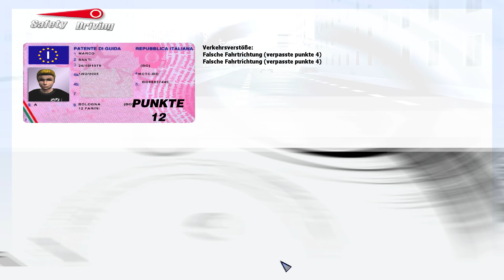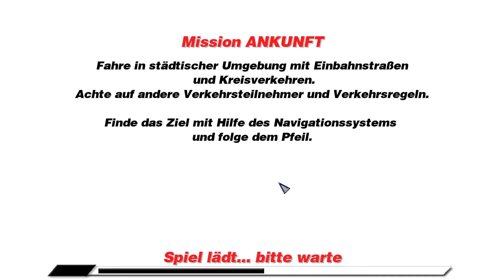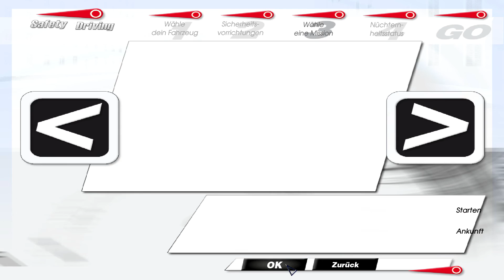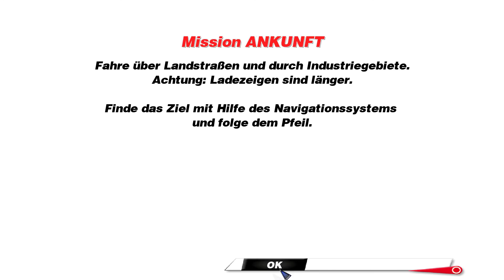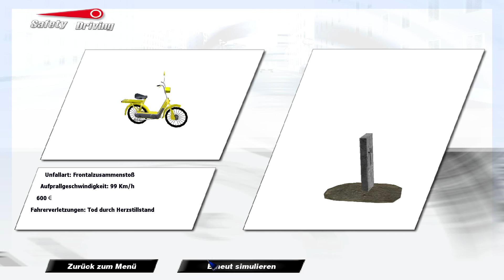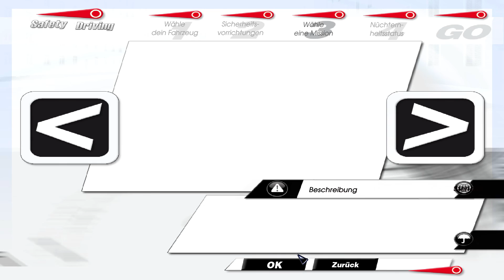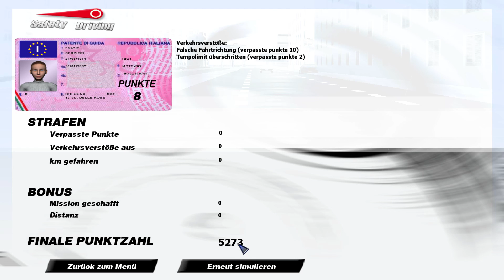Let's Test - Safety Driving Simulator Moto (letsplay german)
Der ultimative Driving-Simulator bietet puren Realismus und nie dagewesene Action in einem grafisch beeindruckendem Gewand. NICHT!
Seht es euch an und bekommt bitte kein Schleudertrauma vom Kopfschütteln.
Ahoi